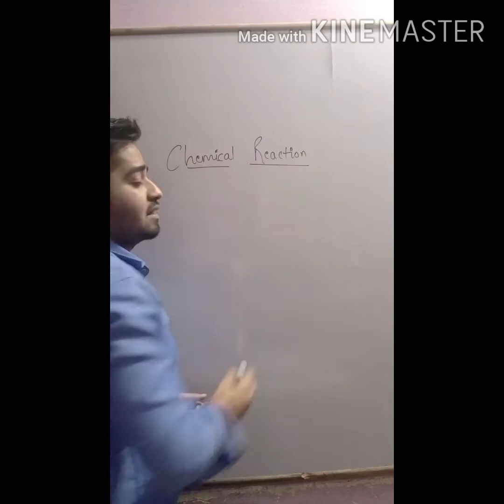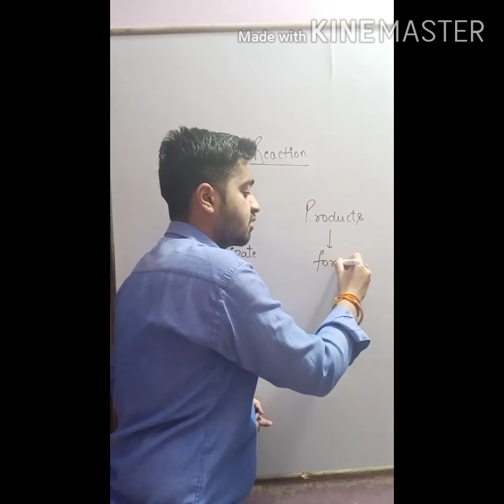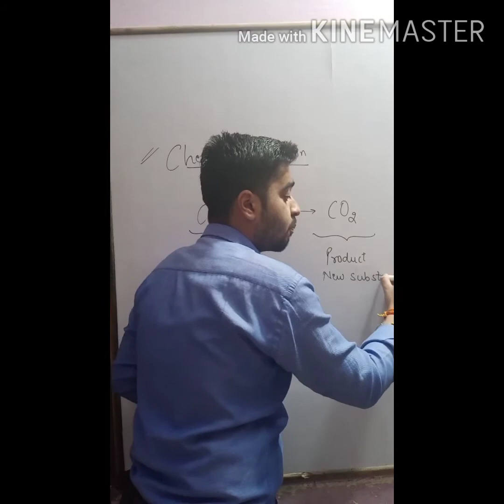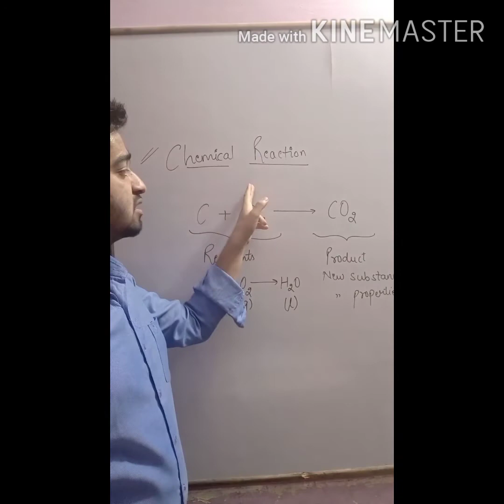Chemical Reaction and Equation..... PART-1